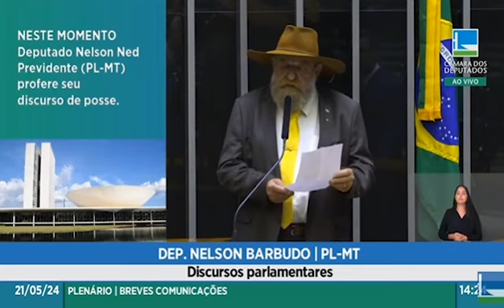Barbudo toma posse em vaga de Amália na Câmara